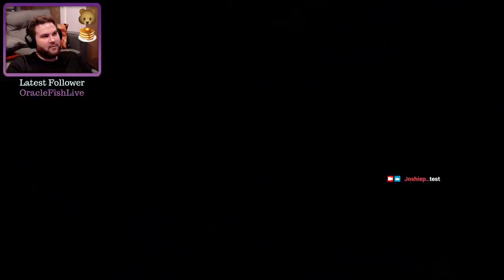First Halo Infinite Match + Major Brainfart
So fun! Totally had an embarrassing brainfart at the beginning though... -- Watch live